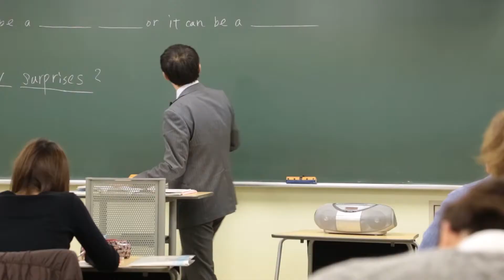広島外語専門学校 学校紹介2014 総合英語コース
広島外語専門学校　学校紹介2014
総合英語コース